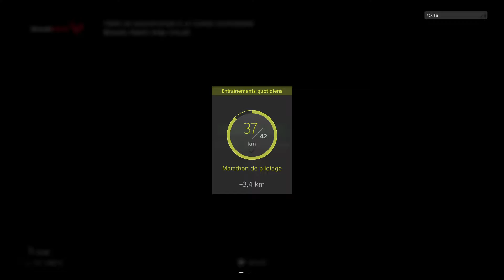Gran Turismo™Sport Version Beta Brand Hatch lap